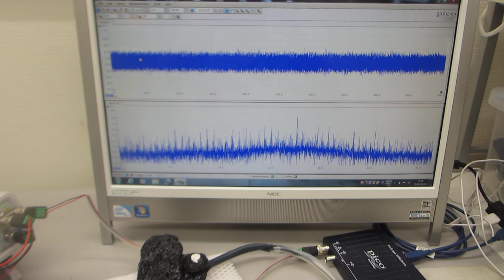超音波発振（スイープ発振、パルス発振）ーー（低周波の共振現象と、高周波の非線形現象をコントロールする技術）－－（超音波システム研究所）